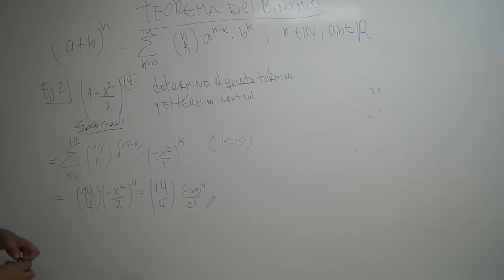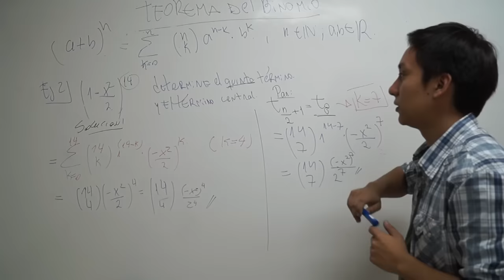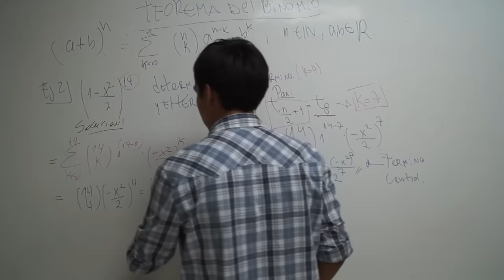Teorema del binomio - ejemplo 2 - Álgebra 1